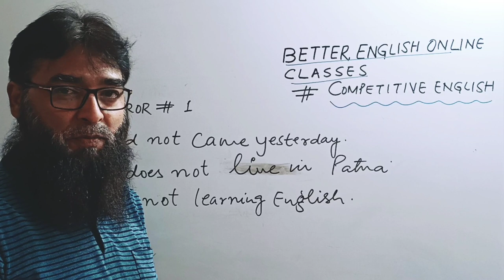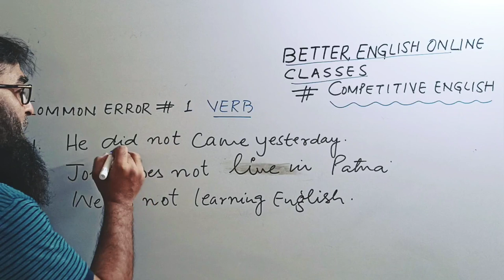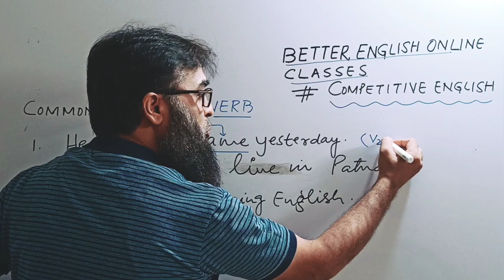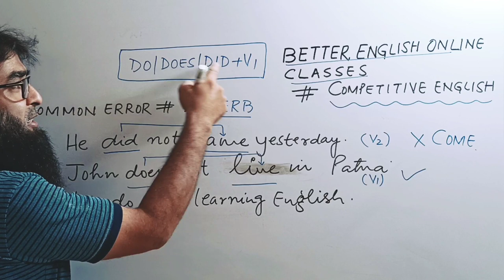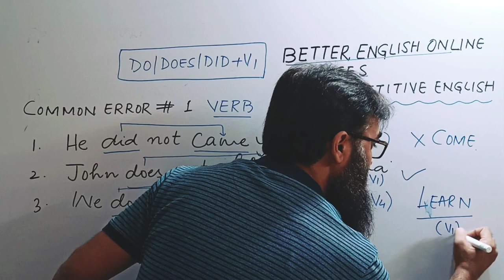Common Error Series -1